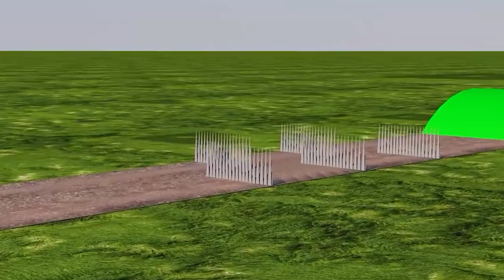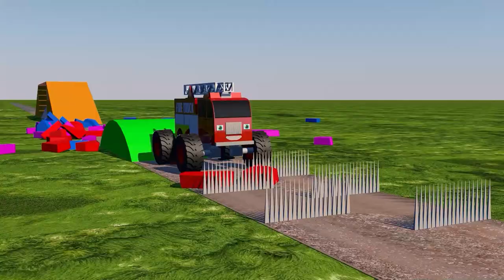Colorful Tractors and Animals - Kids Educational Videos & Color Learning | Vatadot Animation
About Animation
Computer animation is a type of three-dimensional animation created using three-dimensional computer graphics ("CGI-graphics"). Although computers have been widely used in animation since the 1980s, the term "computer animation" now refers specifically to 3D CGI animation, while other terms are used for 2D hand-drawn animation using a computer.
Computer animation in the modern world
Nowadays, computer animation is widely used in the film industry, as well as in animation studios. With the help of it, computer artists bring fantastic characters to life, create incredible worlds.